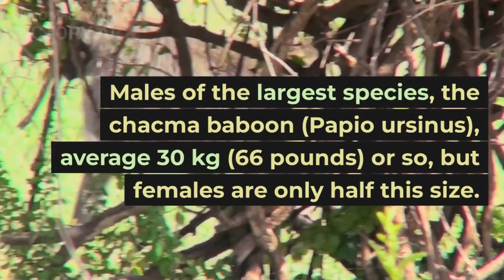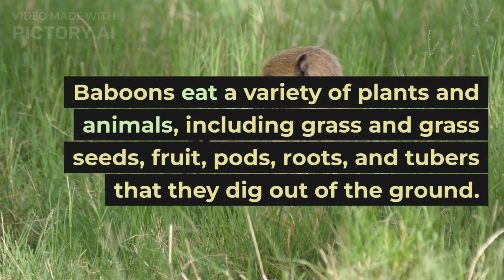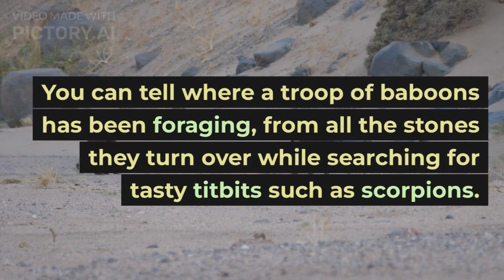INTERESTING FACTS ABOUT BABOONS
Welcome to "Nick Taylor's Animal World," where curiosity meets the wild! Join me on an exhilarating journey through the enchanting realm of the animal kingdom. As an avid wildlife enthusiast and a dedicated animal lover, I'm here to share the most intriguing, astonishing, and heartwarming facts about the extraordinary creatures that inhabit our planet.

🌍 Exploring the Natural World 🌍
Delve into the captivating world of animals with me! From the smallest critters to the largest giants, this channel is your gateway to a universe of diversity, beauty, and wonder. Together, we'll unveil the hidden stories of nature and unravel the mysteries of our furry, feathered, and finned friends.

🔍 Fact-Packed and Engaging Content 🔍
I'm passionate about bringing you meticulously researched, entertaining, and educational content that will leave you in awe. Get ready to be amazed by jaw-dropping facts, heartwarming anecdotes, and mind-boggling behaviors that showcase the ingenuity of the animal kingdom.

📸 Stunning Visuals and Wildlife Footage 📸
Experience the breathtaking beauty of the natural world through stunning visuals, mesmerizing photography, and exclusive wildlife footage. Join me on virtual safaris, underwater expeditions, and up-close encounters with animals in their natural habitats.

🧠 Expanding Your Wildlife Knowledge 🧠
Whether you're a seasoned wildlife enthusiast or a curious beginner, my channel caters to all levels of interest. Dive into the intricacies of animal biology, ecology, and conservation, and gain a deeper understanding of the vital role animals play in our world.

At "Nick Taylor's Animal World," I believe in the power of community. Share your thoughts, questions, and your own wildlife encounters in the comments section. Connect with fellow animal lovers from across the globe and become part of a community that shares your passion for the animal kingdom.

Don't miss out on our latest discoveries, animal profiles, and exciting adventures. Together, we'll embark on an endless expedition to uncover the remarkable world of animals.

Prepare to embark on an unforgettable adventure with me. Your journey into the world of wildlife begins here. 🦁🐬🌿